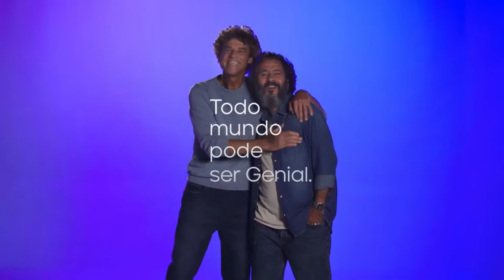"O Brasil segue uma rota de avanço errática", Renato Fragelli (FGV), na Conversa com Zé Márcio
O Orçamento, as reformas fiscais e o Teto de Gastos são pautas sempre em evidência quando o assunto é o custo do funcionamento da máquina pública e o andamento da economia do país. Assista a conversa entre José Márcio Camargo, economista-chefe da Genial, e Renato Fragelli, economista e professor da FGV, e entenda como estas ferramentas fiscais funcionam na prática, assim como os cenários que podem se desenhar para o futuro, no próximo governo.

00:00 - Abertura.
01:23 - Análise de Renato Fragelli sobre as reformas micro e macroeconômicas.
06:35 Teto de Gastos como obstáculo para o gasto exacerbado do dinheiro público.
24:03 - Declínio da nova matriz econômica e investimentos feitos no Brasil no governo Dilma.
25:30 - Análise de Renato Fragelli sobre o futuro da economia do Brasil.
28: 05 - Cenários possíveis para a economia do Brasil em caso de vitória de Lula.
40:25 - Considerações de Renato Fragelli e José Márcio Camargo sobre a importância da Reforma Tributária.
44:44 - Encerramento.